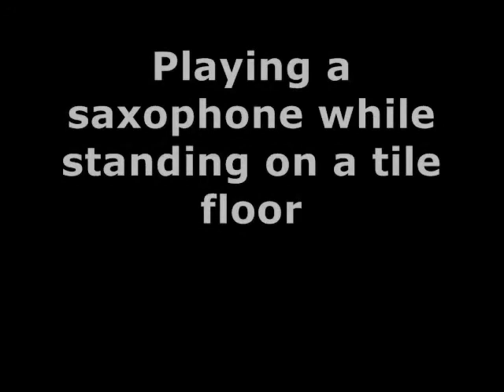Balderdash-saxatile.wmv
Me, my dad, and my friend playing Balderdash. The game got so funny, I had to record some of it, :)